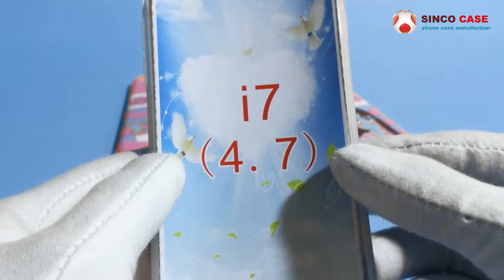iphone 7 plus case kawaii | Free Manufacturer Samples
The iPhone 7 Plus Case. Precisely crafted soft polycarbonate (TPU) Classic Grip Case absorbs all shock, powerfully safeguarding your phone